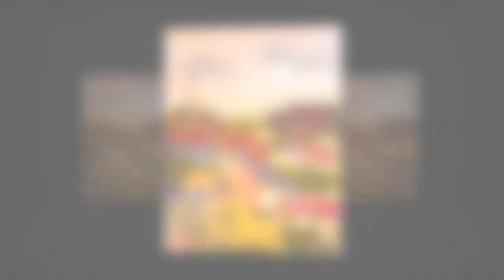История рукоделия.Ошибана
В видео использованы работы в технике ошибана, взятые из интернета.
Oshibana is a special kind of art, born florist. In other words, the painting plants, where the artist, collecting and zasushivaya flowers, grass, leaves, bark and other natural elements, with plants creates extraordinary works of art. Artistic creation is mistaken florists based primarily on preserving the shape, color and texture of the dried plant material
Видео о рукоделии: история техники рукоделия - ошибана - картины с использованием засушенных цветов и трав с добывлениес семян, плодов и коры деревьев. Собирая красивые цветы, траву и другие растения, можно сделать очень красивые картины ошибана.